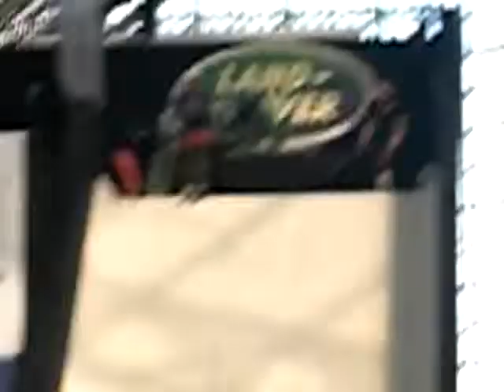ski & snow board show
os cara sao fera